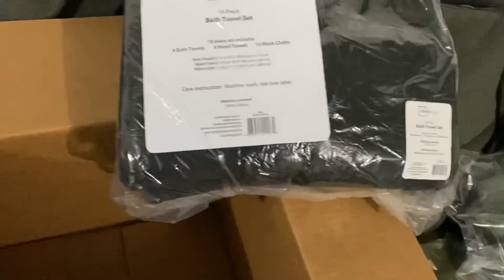Houseware Unboxing! - 11/25/2020 Vlog (Day 241)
Almost that time!